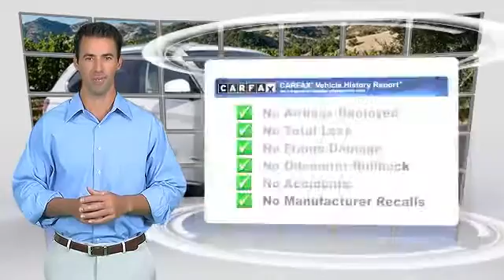Community VW BMW of Santa Maria, Santa Maria CA 93456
[DFIN:3:2967262:I:1998:86850E95:c192e2bbbc07366750f4b78f246fcf38]